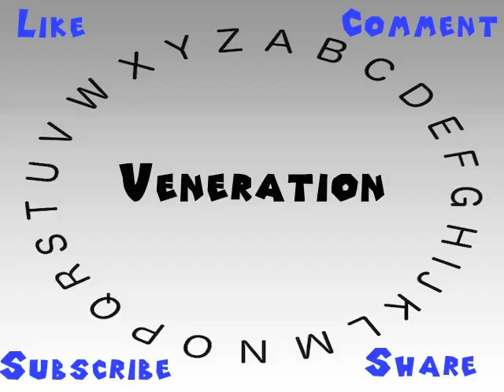How to Say or Pronounce Veneration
This video shows you how to say or pronounce Veneration.

How accurate does it say Veneration? How would you say Veneration?